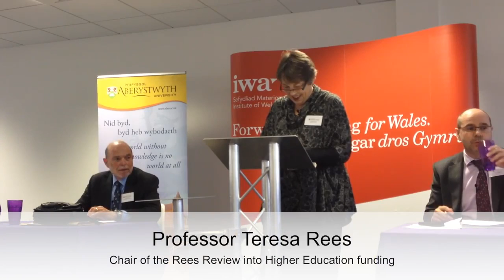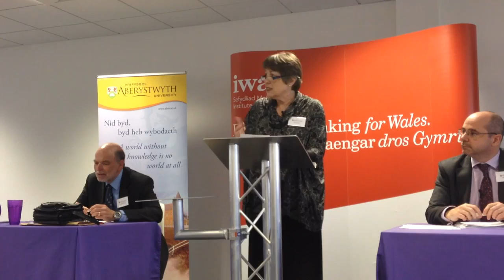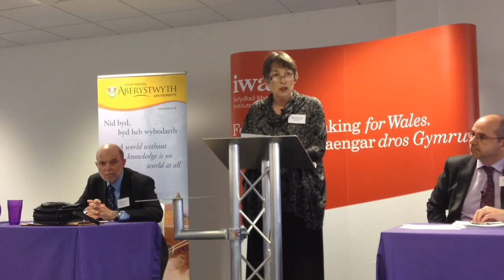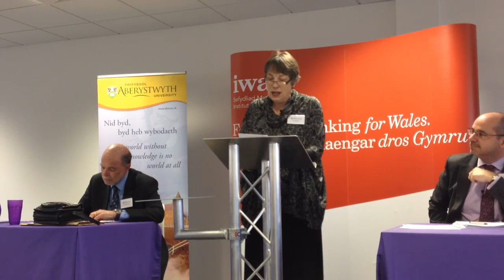10/4/2014 IWA Debates: Is it time to lift the cap on tuition fees? Part 3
The IWA Debates are a new series of events from Wales' leading think tank focusing on an area of debate where there is no clear consensus. The IWA's inaugural debate on the 10th April 2014 asked is it time to lift the cap on tuition fees in Wales.